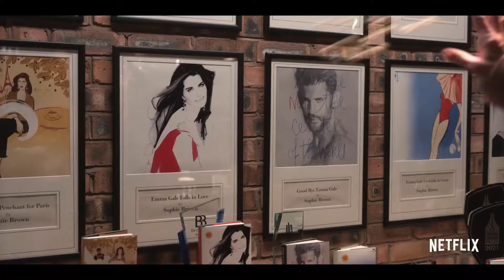A Castle for Christmas - Official Trailer (2021) Cary Elwes, Brooke Shields, Vanessa Grasse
- To escape a scandal, a bestselling author journeys to Scotland, where she falls in love with a castle - and faces off with the grumpy duke who owns it.